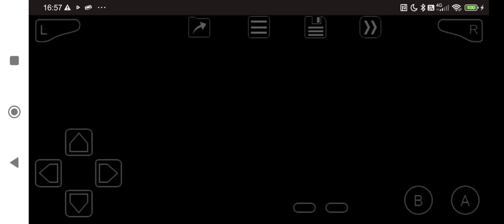5 février 2024(5)